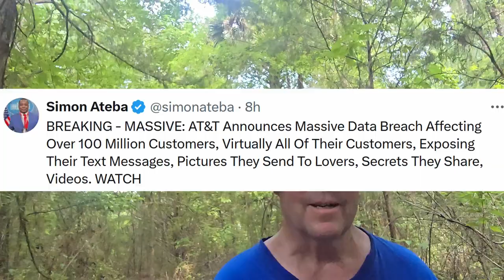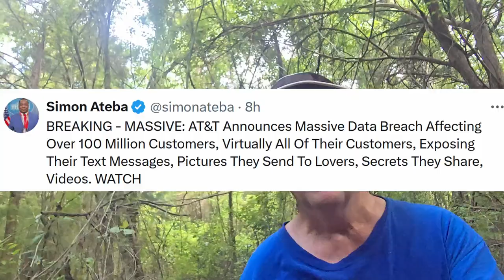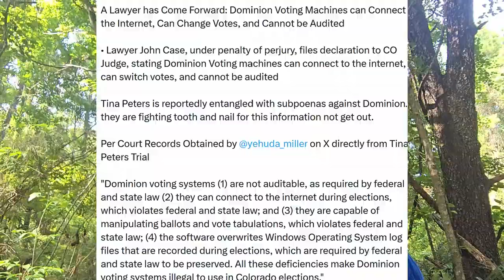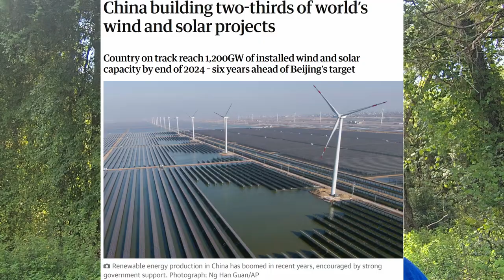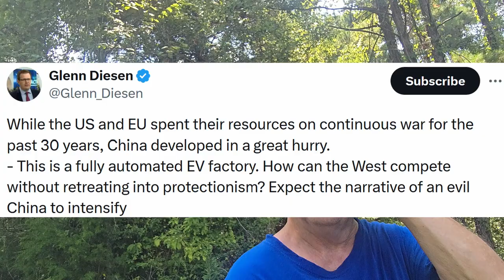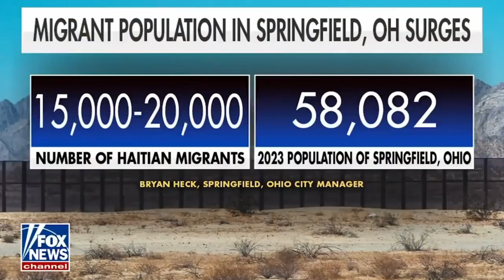NATO Rejects Orban, Orban visits Trump! AT&T breech! Springfield Ohio overrun!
Springfield Ohio underwater as illegal immigrants drain their limited budget. My question, isn't Ohio Republican can why don't they just send them to Democrat states?

More evidence Dominion voting machines are hacked, unreliable and changing votes to Democrat.

AT&T Announces MASSIVE Data Cyber Security Breech. Can we even be surprised?

70% of Gaza is damaged or destroyed by Israel and GenocideJoe making is unlivable.

The Georgia State Election Board finally had an enough IN YOUR FACE bad press to move forward with election reform.

China destroying the US with its Clean and Green Energy technology.